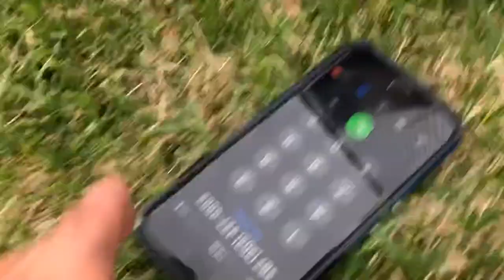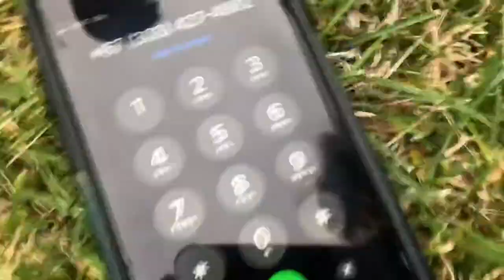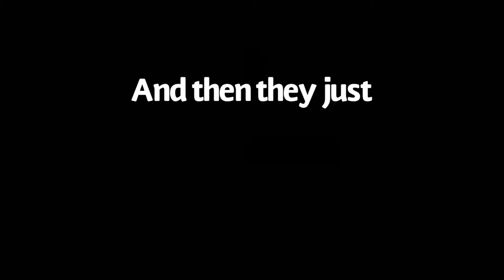It’s been a while!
Sorry just took a nap for three months. What happened? I keep hearing a lot of random stuff like a global health crisis but that’s just crazy...